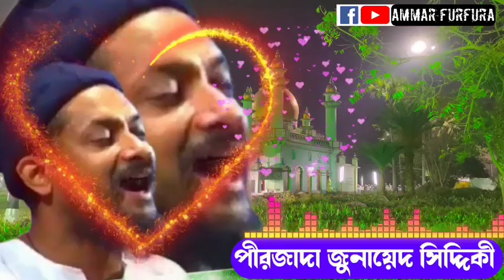মহরমের চাঁদে নতুন গজল//জুনায়েদ সিদ্দিকী নাত//Junaid Siddiqui naat